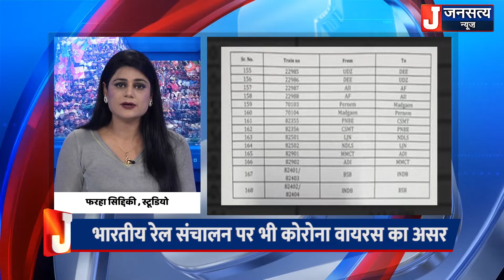Hindi News Bulletin : MP में कब होगा Floor Test? I Jansatya News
Madhya Pradesh में Political Drama जारी है. वहीं, मध्य प्रदेश में Floor Test कराये जाने की Petition पर आज एक बार फिर Supreme Court में सुनवाई चल रही है. एमपी के Former CM Shivraj Singh Chauhan ने अदालत से जल्द Floor Test करवाने की गुहार लगाई है. इस मामले पर सुप्रीम कोर्ट में बहस जारी है. सभी पक्ष अपनी-अपनी बातें रख रहे हैं.